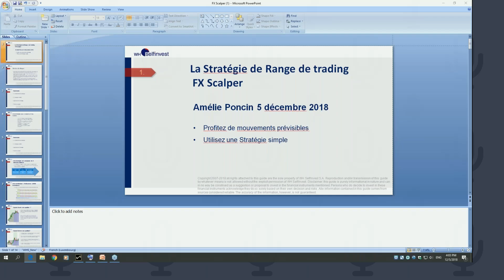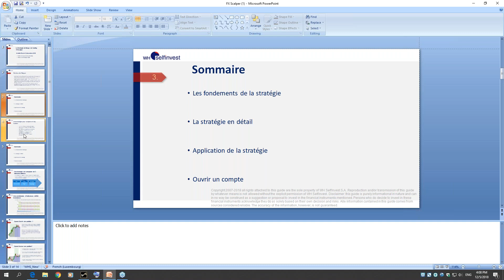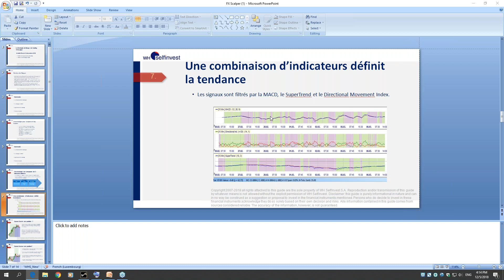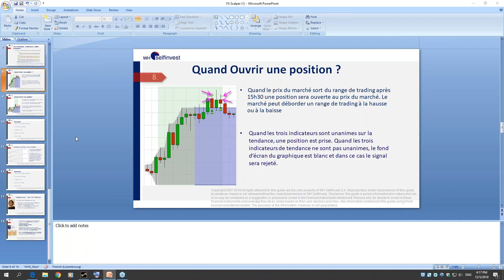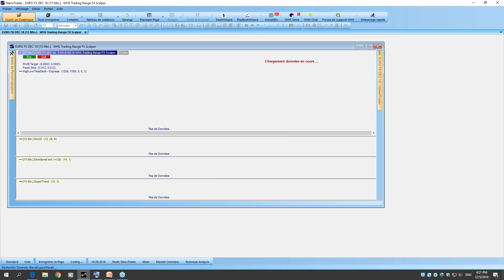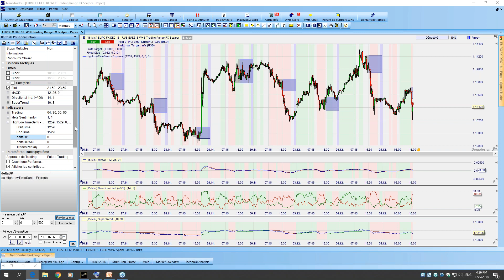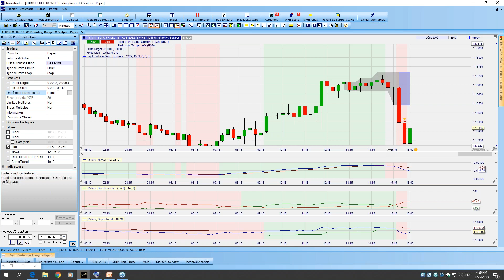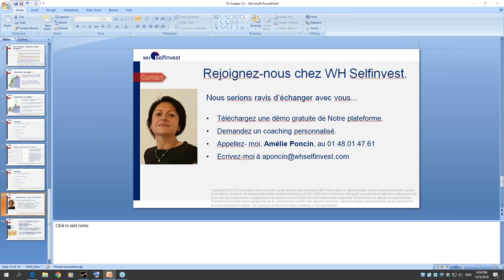La stratégie de Range de Trading FX Scalper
découvrez la stratégie de Range de Trading FX Scalper sur notre plateforme NanoTrader.